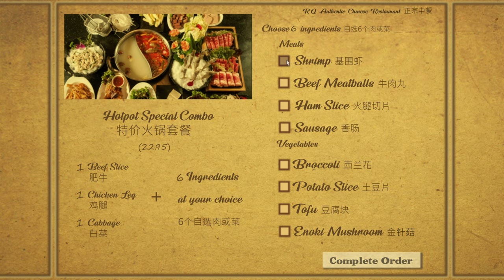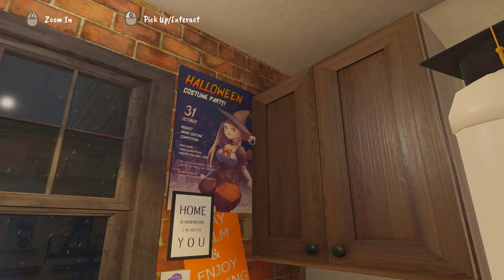Hot Pot For One Full Gameplay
You are alone on a cold, Christmas night, stuck at home, in a foreign country. You get through it by cooking a hot dish intended for six people.

Hot Pot For One is a short first-person experience about the bittersweet feeling of making hot pot at home for yourself on Christmas Eve. It is about the bitterness of lonely times, and the sweet comfort of food that keeps us going. We wish to evoke those emotions through simple and smooth interactions such as putting ingredients into the pot, watching them cook, seeing them being eaten, and eventually dumping the rest away.